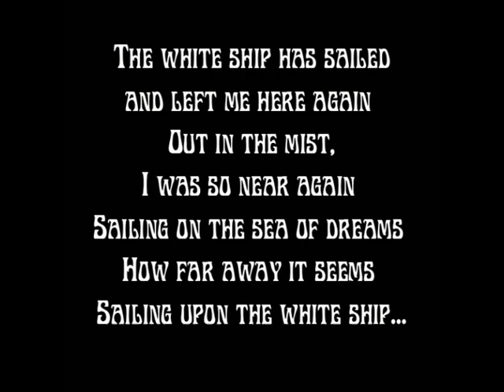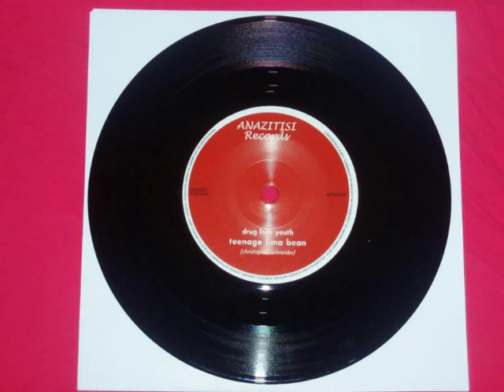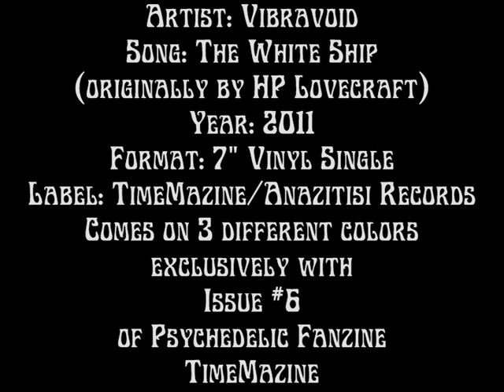VIBRAVOID - The White Ship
This is Vibravoid's version of HP Lovecraft's "The White Ship". It is taken from the split 7" Vinyl Single that released in November 2011 EXCLUSIVELY with Issue #6 of Psychedelic Fanzine "TimeMazine". B Side is the Greek band Drug Free Youth covering Laughing Soup Dish's "Teenage Lima Been". The single launches the collaboration of TimeMazine and Anazitisi Records and it comes on 3 different colors (Black, Red and Glow-Yellow).